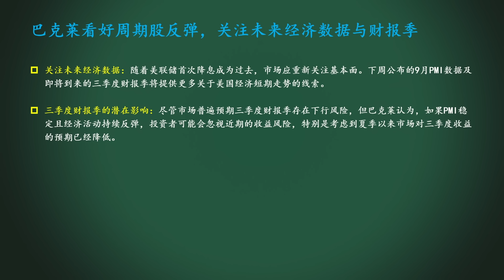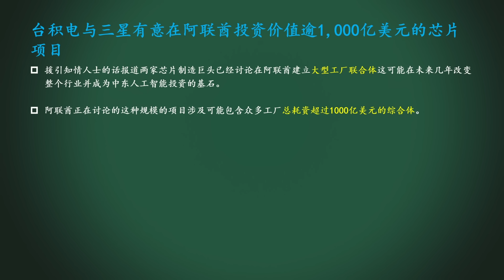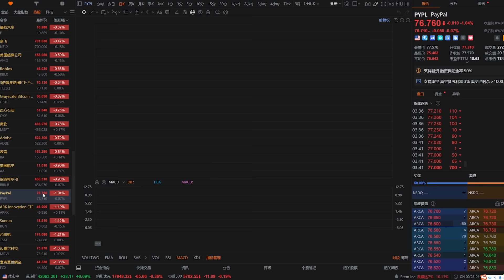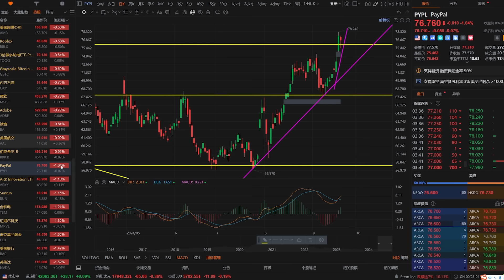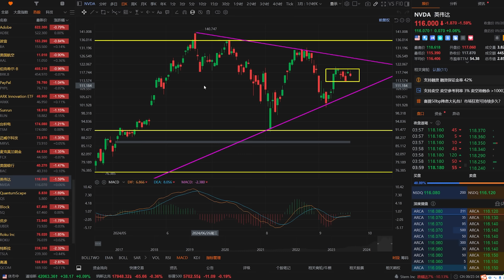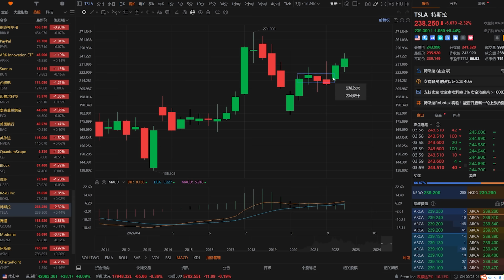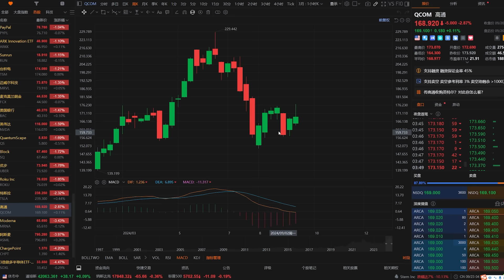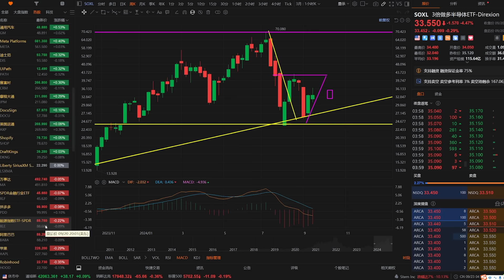美股 华尔街：看好周期股！NVDA如何预期？传H20芯片停售。TSM和三星欲在阿联酋建厂！TSLA如何调整思路？TQQQ、SOXL、MSFT、BRK、BA、AAL、PYPL、ARKK、TSM、ASML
所有会员福利：环球股指分析
绿宝石L0会员福利：价格行为分析理论课
绿宝石L1会员福利：美联储货币政策历史研究系列
（福利还在不断增加中. ）
加入会员链接如下：